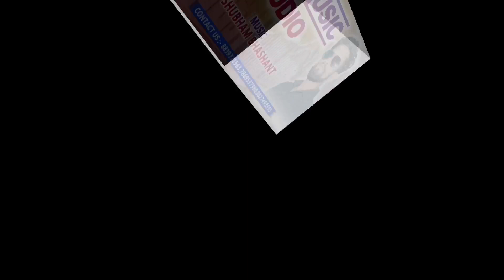एक लोटा पानी पियादे || Ek Lota Pani Piyade || Tilak Ram || Lata Padwar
SMS MUSIC PRESENT NEW PEACEFULLY SONG LET'S ENJO...

Title : Ek Lota Pani Piyade
Singer : Tilak Ram,Lata Padwar
Lyrics  :Tilak Ram
Tabla/Dholak/Dhol : Shubham Bhashant
Octapad : Shivendra Kumar
Flute : Hemraj Sinha
Camera :
Editor :
Director : Subham Bhashant
Producer : Shivendra Kumar

Mix & Mastering : Shivendra Kumar
Presents By : SMS MUSIC STUDIO
Recording : SMS MUSIC STUDIO DINDORI (M.P.)
Address : Amarkantak Road Purani Basti Dindori.